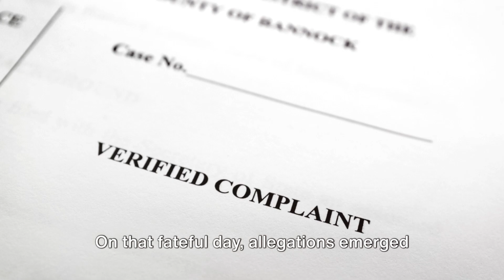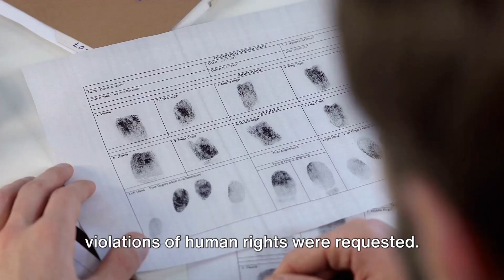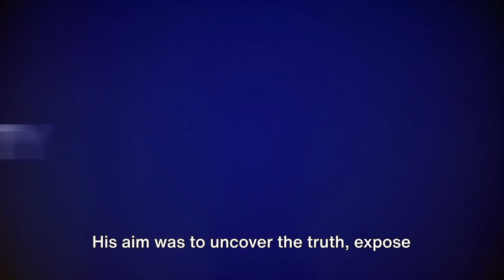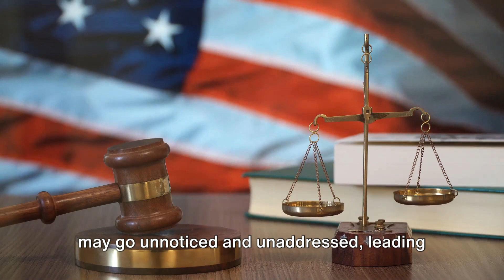Transparency in Action: Unveiling the James Michael Eppler 03/13/24 Incident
Transparency in Action: Unveiling the March 13th Incident by 80 Million Reasons Why

OUTLINE:

00:00:00 Allegations of Abuse and Lack of Response
00:01:37 The Man Behind the Transparency
00:02:49 The Importance of Transparency and Accountability

James Michael Eppler
1301 7th Ave
Albany, GA, 31707

Subject: Freedom of Information Act Request

Open Records Officer: Lt. Shirley Adams
Dougherty County Sheriff's Department
225 Pine Ave #311
Albany, GA, 31701

[Dana Glass: Chief Executive Director]
Aspire Behavioral Health & DD Services
601 11th Ave

Phoebe Emergency Center
Dan Phillips
417 3rd Ave W

Subject: Freedom of Information Act Request Regarding Incidents on March 13th, 2024

Dear FOIA Officers,
Under the Georgia Open Records Act, O.C.G.A. § 50-18-70 to § 50-18-77, I am requesting access to and copies of all records related to incidents on March 13th, 2024, that involve allegations of physical, emotional, and verbal abuse by Dougherty County Sheriff's Department deputies and the response or actions taken by healthcare facilities.

This request specifically concerns:

Aspire: access to and copies of records detailing incidents or reports of violations of patient/human rights as outlined by Aspire Behavioral Health & DD Services

Phoebe Memorial Hospital: access to and copies of records detailing incidents or reports of violations of patient/human rights as outlined

Dougherty County Sheriff’s Department: access to and copies of records detailing incidents or reports of violations of human rights as outlined

Specifically, this request seeks:

• Dougherty County Sheriff's Department deputies that were present during the incidents.

• Aspire Behavioral Health & DD Services personnel involved in my care or response to the incidents.

• Phoebe Behavioral Health and Phoebe Emergency Center staff involved in my care following the incidents.

• Albany Police Department Officers named Moses, Gadot, and Christian, all of whom excelled At Their jobs and are a godsend to the Police Community as a Whole, including any actions taken or reports filed.

1. Reports or documentation of all patient rights violations on the premises, especially incidents involving staff members or interactions with Dougherty County Sherriff’s Department.

2. Body camera footage from deputies at healthcare facilities on March 13th, 2024, related to patient care and rights investigations.

3. Surveillance or facility camera footage from healthcare locations that might document relevant incidents.

4. Records of calls and all communications concerning patient rights violations.

This request is made to understand the details surrounding the events of that day and to ensure transparency and accountability in the actions of law enforcement personnel within Dougherty County. The release of this information is in the public interest, promoting awareness and oversight of public safety and law enforcement operations. It also aims to understand the circumstances surrounding reported incidents affecting patient well-being and rights, underscoring the community’s interest in the safety and ethical treatment of individuals in care.

Please inform me of any potential fees associated with fulfilling this request. If possible, I request that these fees be waived, as the information sought is not for commercial purposes but for the public benefit, aiming to enhance the community's understanding of local law enforcement activities and to contribute to public dialogue on these matters.
Should you deny any part of this request, please provide a detailed explanation, citing specific exemptions under the Georgia Open Records Act. I anticipate your compliance within the statutory timeframe, and thank you in advance for your attention to this request.

Sincerely,
James Michael Eppler